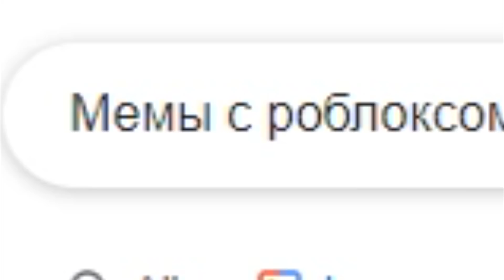МЕМЫ В ROBLOX